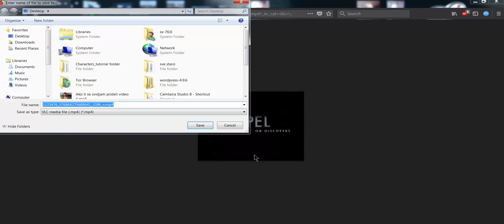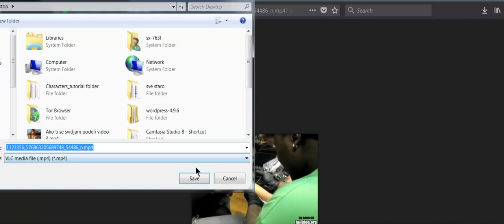Kako Skinuti Video Sa Facebooka bez programa! 2018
Link stranice iz videa;
vaš novi video url je
Ako vam se ne sviđa, isto lajkajte, šerujte, komentirajte nek ljudi vide šta vam se ne sviđa,.